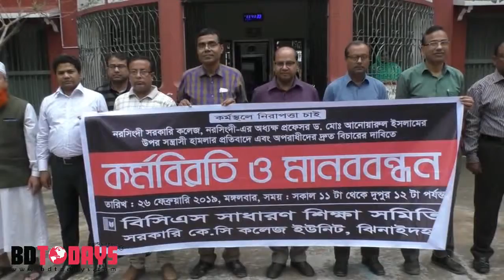অধ্যক্ষের উপর হামলার প্রতিবাদে এবং দোষীদের শাস্তির দাবিতে মানববন্ধন কর্মসূচী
নরসিংদী সরকারি কলেজের অধ্যক্ষের উপর হামলার প্রতিবাদে এবং দোষীদের শাস্তির দাবিতে ঝিনাইদহে মানববন্ধন কর্মসূচী ও কর্মবিরতি করেছে শিক্ষকরা। বিসিএস সাধারন শিক্ষা সমিতির আয়োজনে মঙ্গলবার সকালে সরকারী কেসি কলেজ চত্তরে মানবন্ধন কর্মসুচি পালিত হয়।